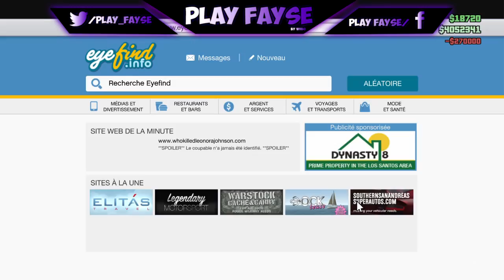DECOUVERTE DLC LOWRIDERS: 4 APPARTEMENTS ET LES NOUVELLES ARMES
DESCRIPTION IMPORTANTE
Yop les gens on se retrouve aujourd'hui pour une nouvelle vidéo ou je vous montre Qu'on peut avoir un 4 ème appartement et les nouvvelle armes du dlc lowriders si cette vidéo vous a plu n'hésiter pas a liker,commenter et partager  pour plus de vidéo abonner vous bissssssssssssssssssssssssssssssssssssssssssssssssssss
XBOX ONE:play fayse PgM
MON CREW: for glitch